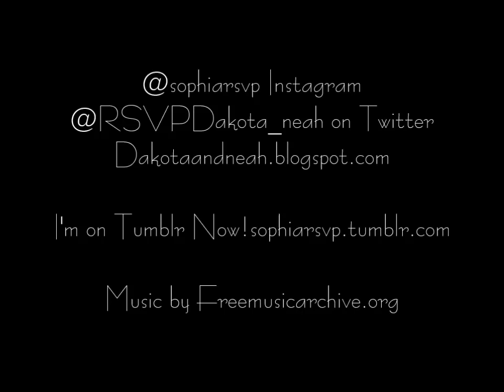Fringe Clutch DIY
Do it Yourself Fringe Clutch! Try this at home!

You will need:
4 Metres of Fringe

Scissors

Glue I use it dries clear and will hold as it is for crystals

Measuring Tape (optional)

New or Used Clutch

I hope you enjoy this DIY!